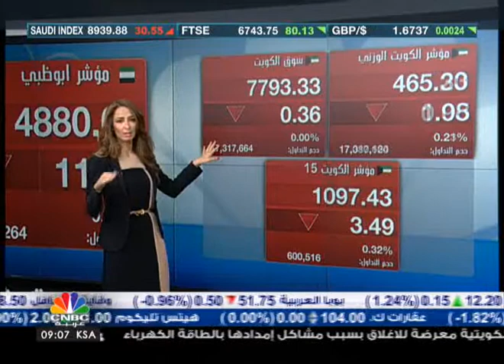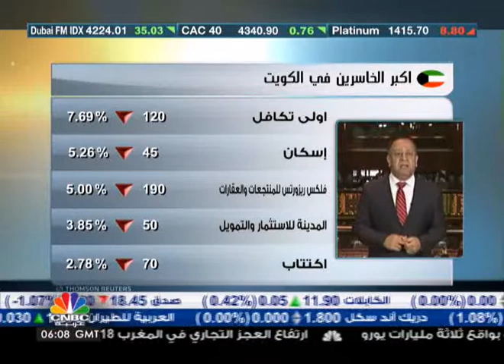السوق الكويتي يفتتح جلسة اليوم متأرجحاً بين الأحمر والأخضر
سوق الكويت يفتتح جلسة اليوم مرتفعا بشكل طفيف عند 7795 نقطة الأكثر نشاطا تمويل خليجي إسمنت الخليج ميادين اسكان فجرة إ

ويتذبذب المؤشر الوزني للسوق الكويتي بين الأحمر والأخضر.

المزيد من التفاصيل مع مراسل CNBC عربية أسامة رشيد.